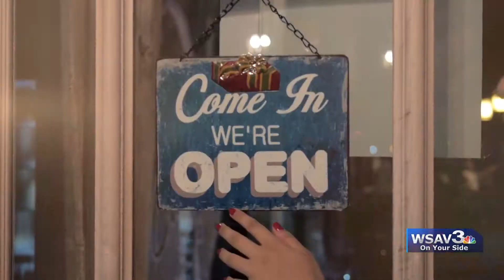WSAV - YES WE'RE OPEN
Promo to drive viewers to WSAV website to find open businesses during the coronavirus emergency.